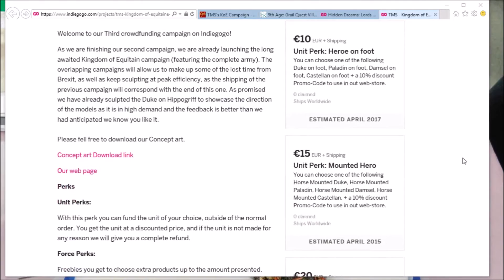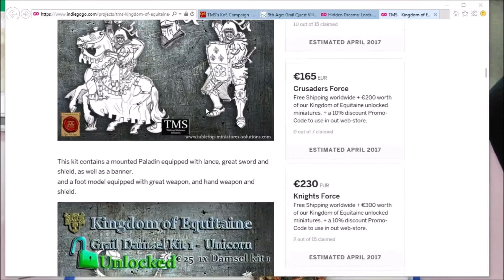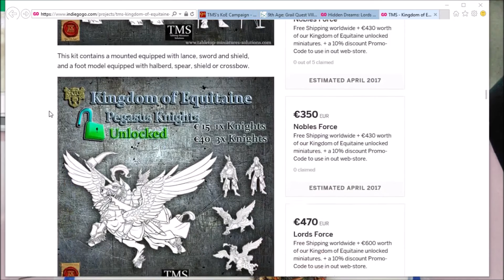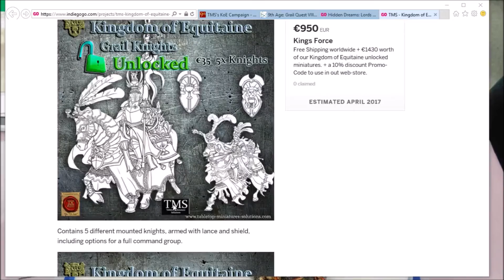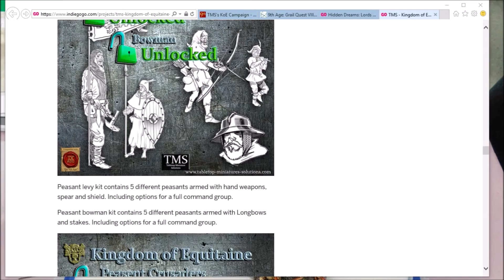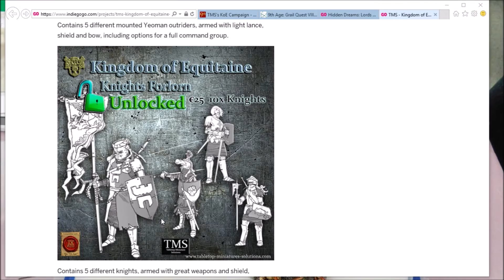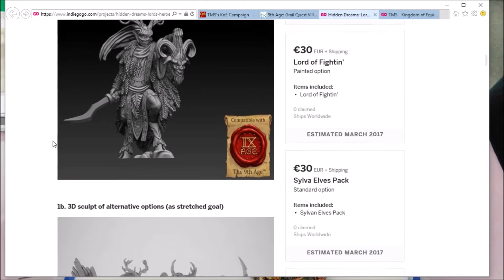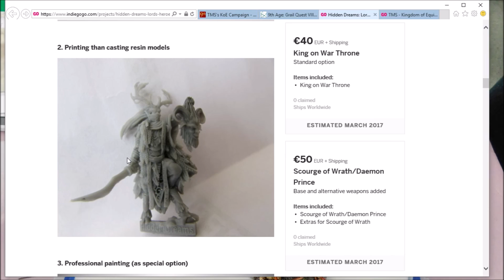Indiegogo campaign reviews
Waldorf and Statler look at a couple interesting Indiegogo campaigns